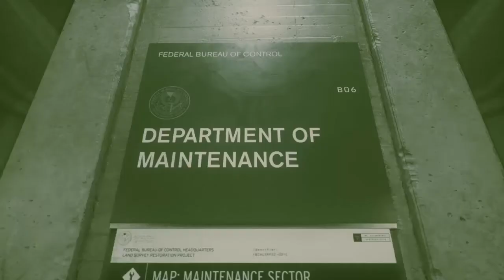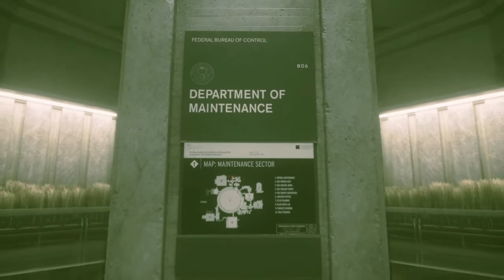Making Hotlines Bling! (Control) Pt.2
After entering the Communications Department we now must find the hotline in order for us to continue our journey! But we run into a few problems on the way there with the BIG OLE HISS!

u/thehomierjay